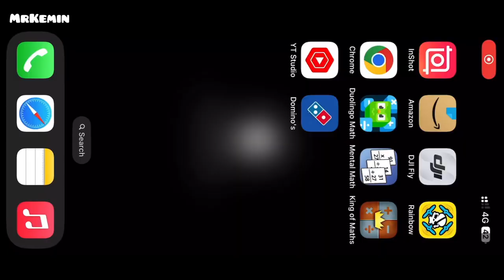Railway Station Naharlagun Aerial View | Arunachal Pradesh | 29 June 2023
When you are using this track, please add this in your description:
Track: T & Sugah - Lost In The Middle (ft. Mara Necia
Commercial
NCS: Music Without Limitations.